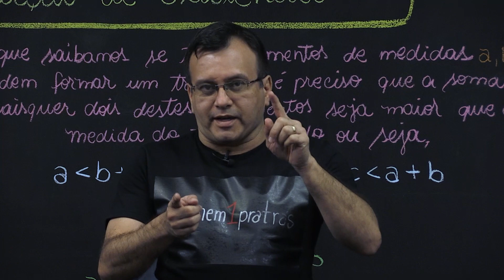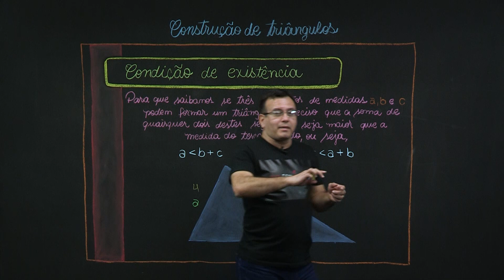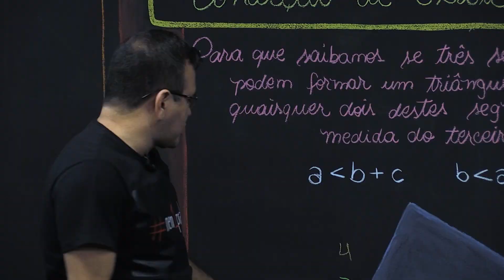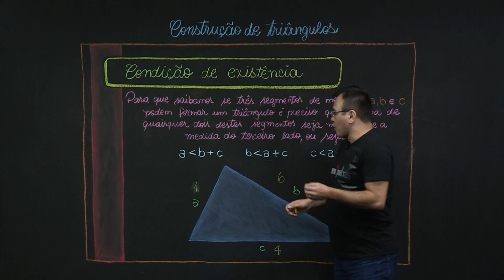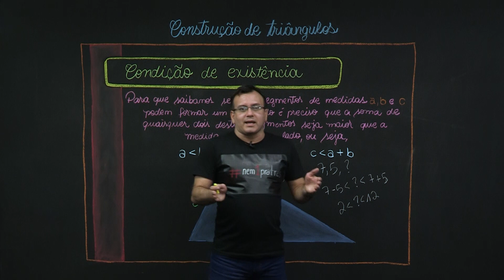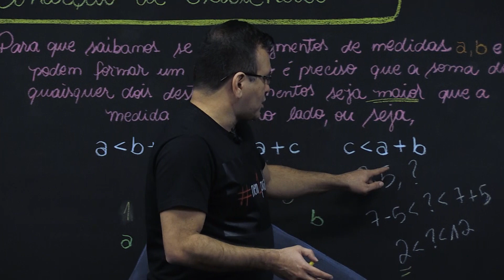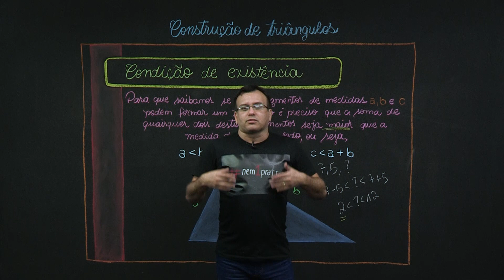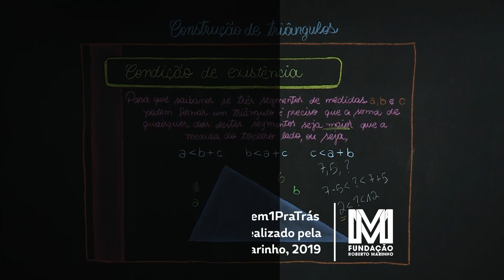Construção de triângulos - Matemática – 8º ano – Ensino Fundamental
Vamos aprender quais são as condições de existência de um triângulo e como devemos proceder para a construção de um deles.